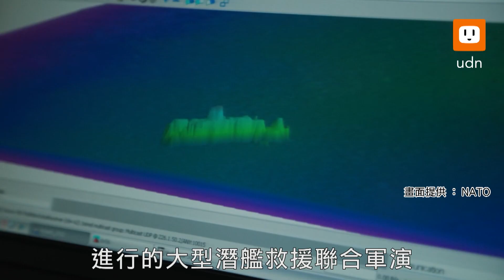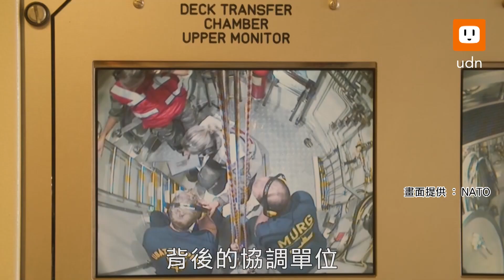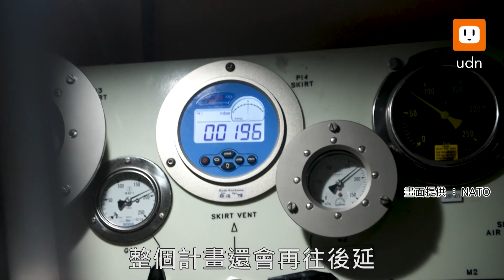《軍情站》北約潛艦救援軍演十國參與 台潛艦救援單靠美軍藏孤立危機?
北約每3年一次的多國聯合潛艦救援軍演「動力君主24」(Dynamic Monarch24)，9月9日於挪威海域展開，並於今日結束。本次多國軍演共有包含美國在內共十個北約盟國艦艇參與，其中土耳其是首次以觀察員身分加入。

在聯合軍演中，除了演練運用救難船上的聲納系統尋找遇難潛艦，盟國之間也運用不同的深海救援潛艇(DSRV)進行操演，強化各盟國之間在潛艦救難上的互操作性。

由於潛艦救援相比生產潛艦的難度與成本更高，因此潛艦救援的能量相比潛艦的戰力更具有稀缺性，也使得許多國家建置潛艦救援的能量，多採用國際合作的模式進行。北約也因此成立了強調不限於北約成員國參與的國際潛艦逃生和救援聯絡辦公室(ISMERLO)，當世界各國的潛艦遇難時，只要是非交戰狀態下，都可經由組織的協調共同進行潛艦的救援行動。目前共有15個具備潛艦救援能力的成員國，除了美、俄兩強，亞洲國家亦包含日、韓、新加坡，與大陸解放軍。

海軍潛艦國造案(IDS)目前正如火如荼的進行，原型艦海鯤號目前正進行泊港測試，預計明年3至4月可進入海試，如果順利將可在明年11月交艦海軍。至於潛艦深海救難的能量，海軍參謀長邱俊榮表示，救難艦預計在116年進行建案，另與盟友也簽訂相互救援機制。目前海軍擁有2艘荷製的海龍級潛艦與2艘服役逾70年的茄比級潛艦，但並未建置深海救援能力。在未來海鯤艦與後續艦的加入後，潛艦的救援能量勢必成為迫切需求。中華戰略前瞻研究協會揭仲表示應將潛艦救難艦建案的期程提早，雖然與美方自1988年起簽訂了潛艦救援的「瑞豚」計畫，但美方的全球部署活動，是否在台灣有難時能有裝備即時支援，仍有不確定性。此外周遭國最近的日本，縱有深海救援能力，但我方與日本的軍事合作，日方態度都較為保守。而海鯤級潛艦尤其首批艦因是我國首次打造作戰潛艦，仍必須持平認為有相當的風險存在，在潛艦救難艦的籌獲上，也要考量水下救援載具的採購變數，如果遭受中共阻撓，勢必將再拖延建案期程。